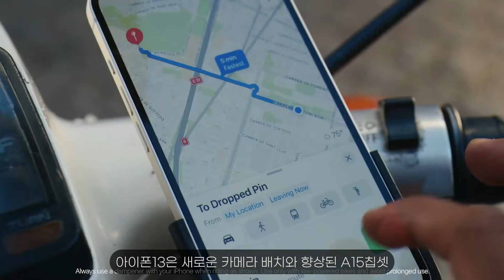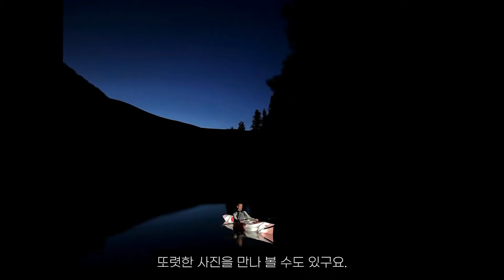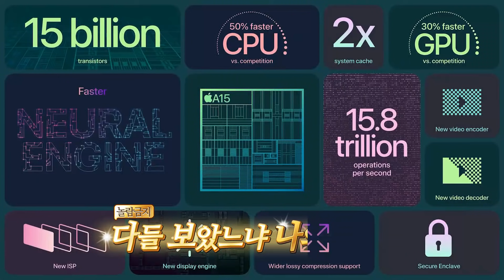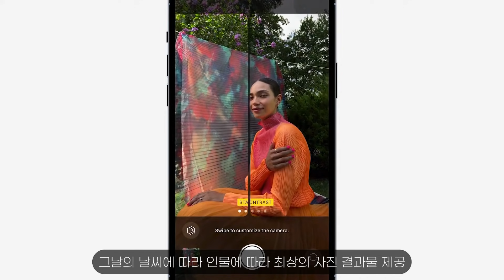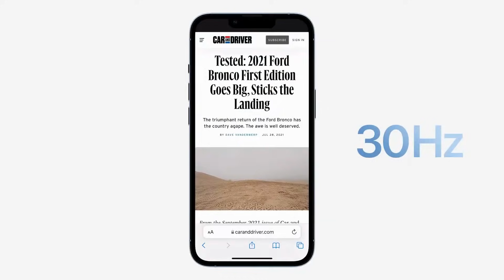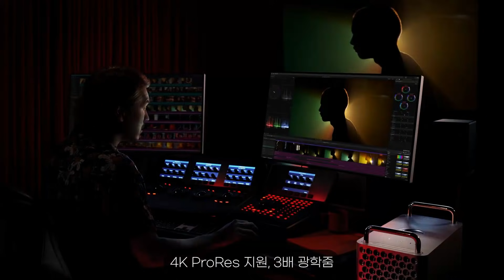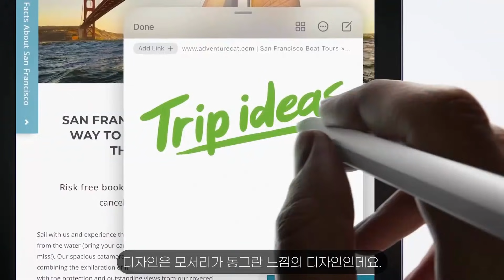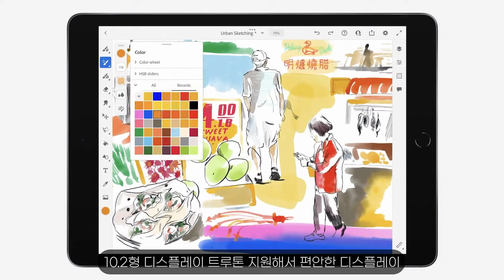애플 신제품 정리 이것만 보시면 됩니다. 아이폰13, 애플워치7, 아이패드 미니6, 아이패드9 애플 이벤트 총정리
✔ 위의 링크를 통해 아무 제품이나 구매하면 고니에게 소정의 수수료가 지급됩니다

이 채널은 IT, 전자기기, 자동차, 패션, 영화 등 세상에 모든 것을 재밌게 리뷰 할 채널입니다.

여러분이 남들보다 더 품격 있게 제품을 사용하고
제품의 가장 알고 싶은 부분만 사족 없이 소개 시켜 드리기 위함입니다.

감사합니다!

▶Timestamp
00:00 오프닝
0:14 아이폰13
3:06 아이폰13 프로 라인업
5:07 아이폰13 정리
5:33 애플워치7
6:23 아이패드 미니6
7:35 아이패드9
8:21 마무리

▶Timestamp